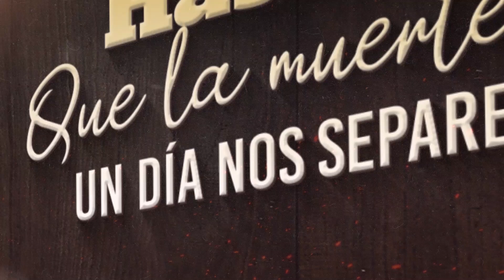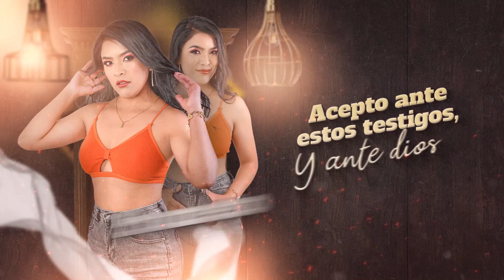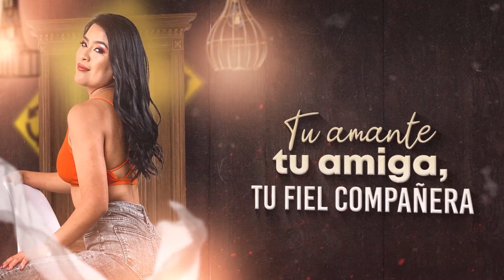Agrupacion Fragancia Tropical - El Matrimonio Video Lyric Oficial 2021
Angelo Koakira y su Agrupación Fragancia Tropical
Nuestros artistas exclusivos, con contenido propio y original en este canal YouTube, con todos nuestros derechos legalmente protegidos.
Corporación  Iguana Music - Angelo Koakira

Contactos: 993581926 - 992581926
Lima - Perú.
Género: Cumbia / Estilo: Sureño Romántico
Sello Discográfico: Corporación  Iguana Music
Manager: Gabriela Choque